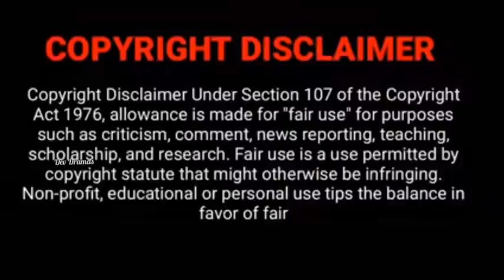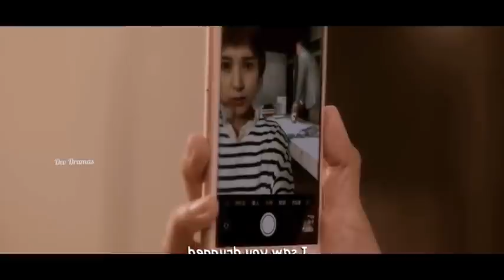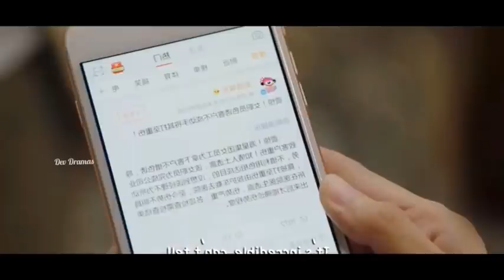Handsome Boss ❤️ Crazy Girl 😍|| I Don't Want To Run || Season 1|| EP-5 🤗|| தமிழ் விளக்கம் || DD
DEV DRAMAS

I Don't Want To Run Season 1 || Flowers Bloom in Love 💕

Hi guys ✋